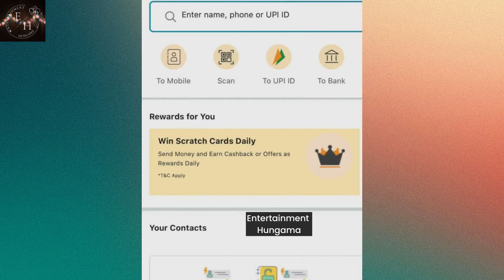karan kundrra and tejaswi Prakash shared their new video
karan kundra,
karan kundrra,
tejaswi prakash and karan kundra,
karan kundra and tejaswi,
tejaswi and karan kundra,
karan kundra tejaswi prakash,
tejaswi prakash karan kundra,
karan kundra and tejaswi prakash,
karan kundra style,kundra karan,
karan kunddra,
karan kundra video,
karan kundra new show,
karan kundrra vlogs,
karan kundra bigg boss 15,
karan kundrra latest vlog,
karan kundrra youtube channel,
karan kundra‬,
karan kundra dubai